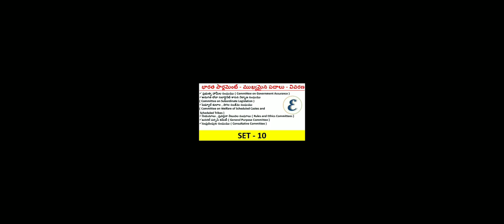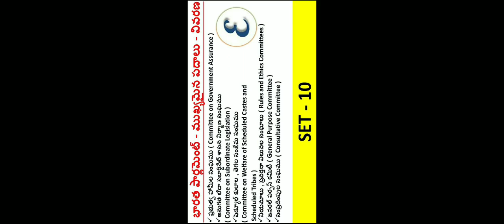Important Indian Parliamentary Words - Set 10 - Final Set - In Telugu